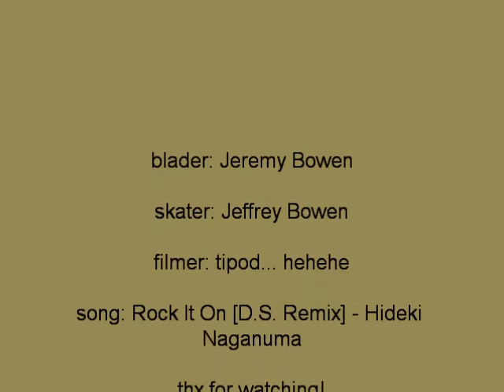Workin' the Kicker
on blades - and remember im no pro so no mean comments please